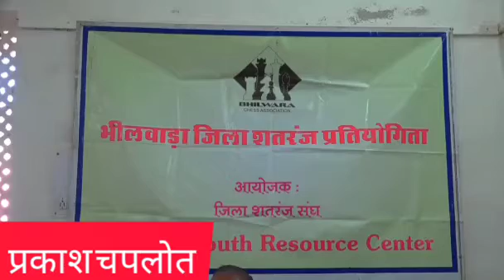14 March 2021